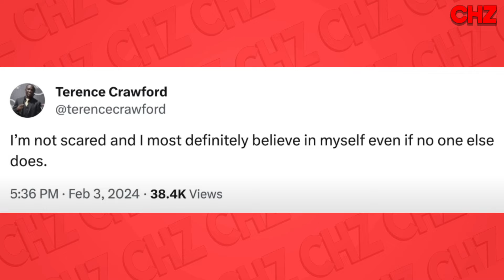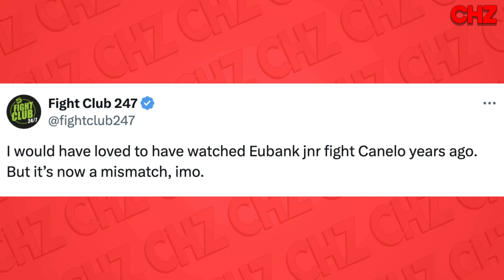"HE'S A BI***!!" Terence Crawford Brutally Reacts To Canelo Alvarez Next Fight Announcement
Terence Crawford Brutally Reacts To Canelo Alvarez Next Fight Announcement

video made and produced by CHZ.